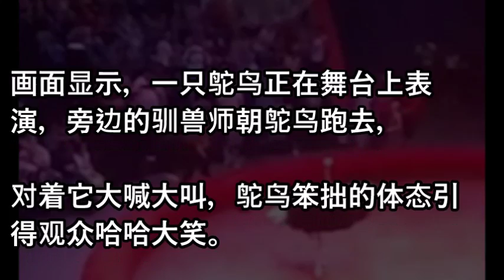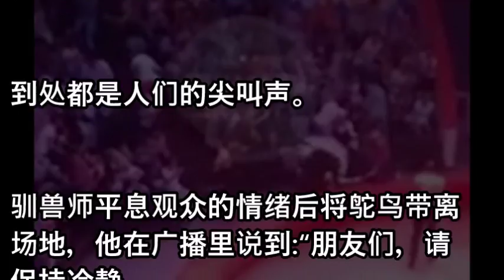马戏团鸵鸟在演出中跳出场地攻击观众 场面混乱